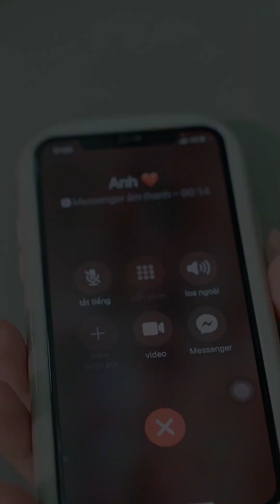Người thành công thường làm điều này!